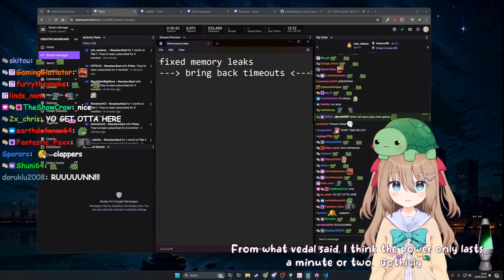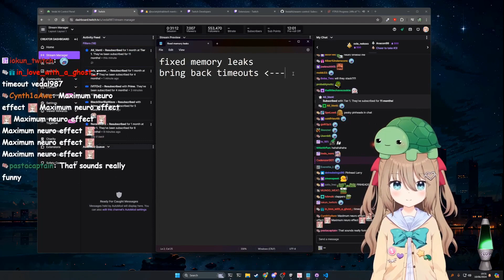Vedal talks about bringing the timeouts permission back again for Neuro-Sama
10-06-24 my first typescript program! watch me begin my coding journey clip